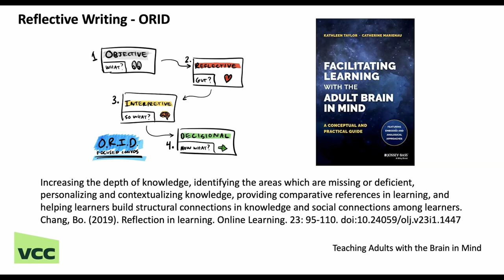PIDP 3300 Reflective Writing